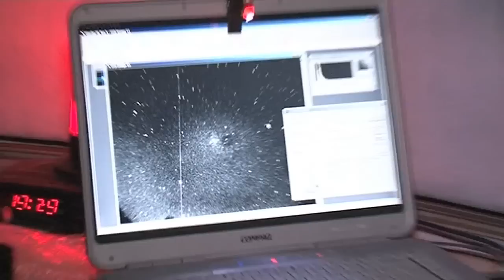PREVIEW: Satellites (Deep Sky Videos preview)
A bit more preview footage from Deep Sky Videos. Main films starting in January 2012.

With thanks to Nik Szymanek.